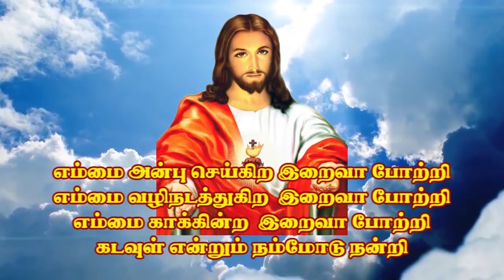KPP 255 R Lisy Mettupalayam, Coimbatore | Kristava Paadal Potti | Kulandai Teresa